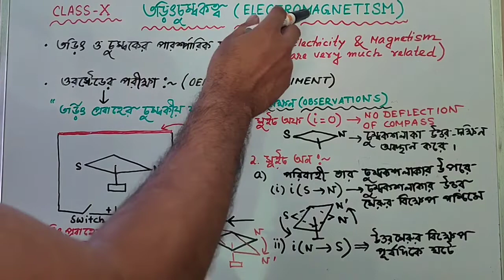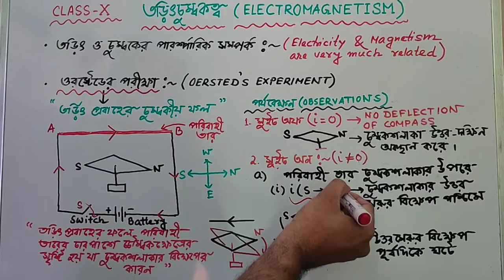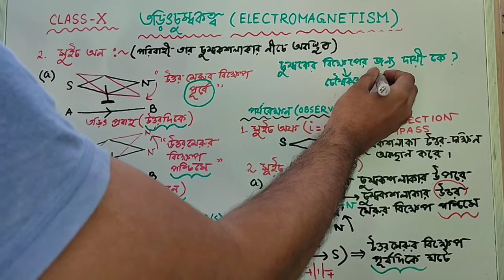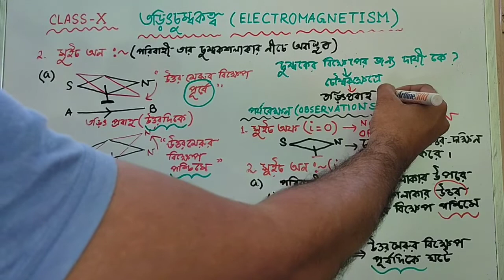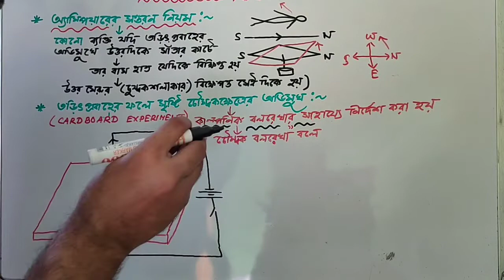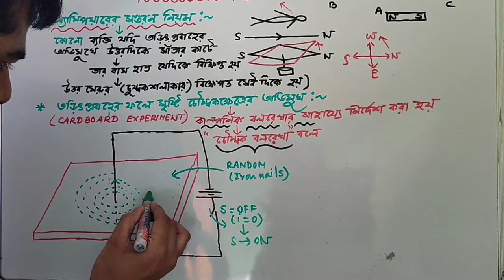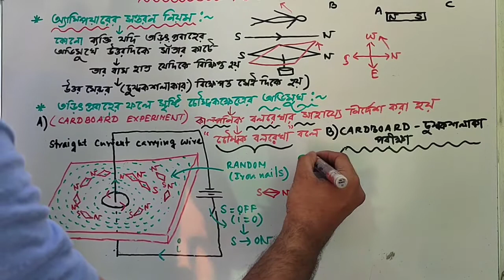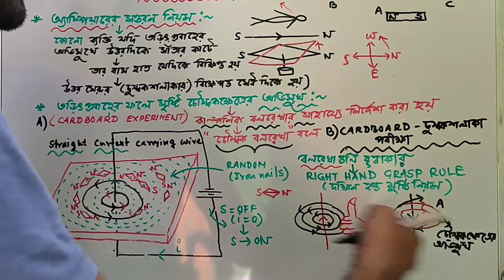তড়িৎচুম্বকত্ব (Electromagnetism) Part -1(Oersted's Experiment) তড়িৎপ্রবাহের চুম্বকীয় ফল By Arup Sir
তড়িৎপ্রবাহের কারণে  চুম্বকত্ব, উৎপন্ন  চৌম্বক ক্ষেত্রের  অভিমুখ,অ্যাম্পিয়ারের সন্তরণ নিয়ম, ডান হাত মুষ্টি নিয়ম (Amperes Swimming rules, Right Hand Grasp Rule)